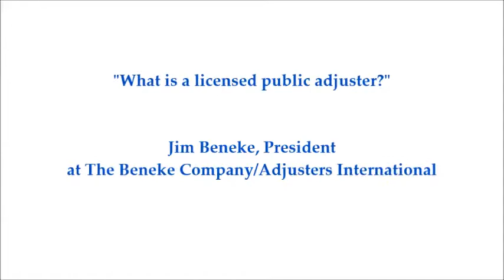What is a Licensed Public Adjuster?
Jim Beneke, SPPA, President at The Beneke Company/Adjusters International, discusses what a public adjuster is and how they can help policyholders with their property damage claims.